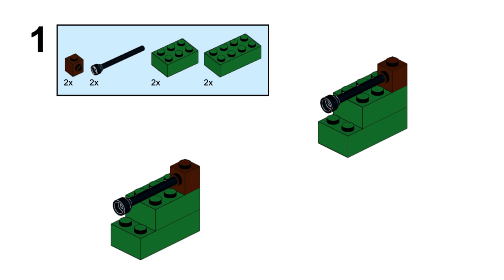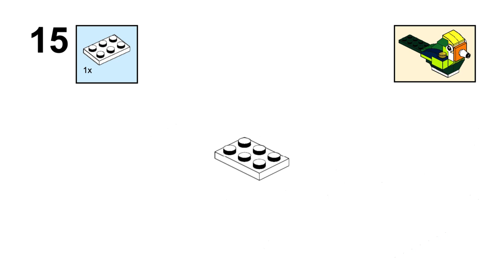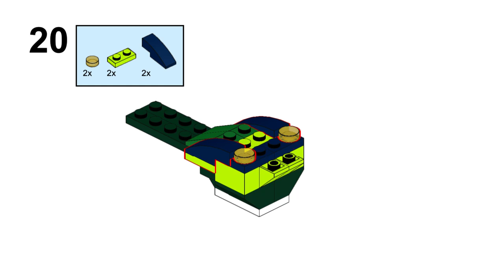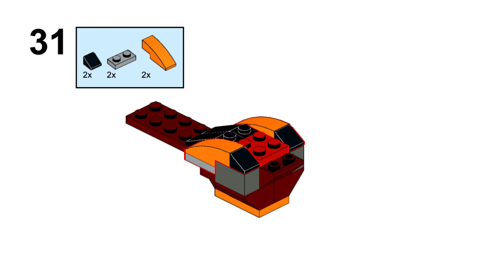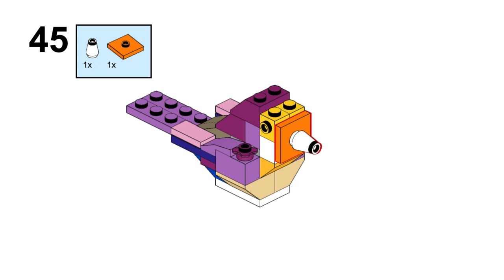4 BIRDS Lego classic 10704 ideas How to build